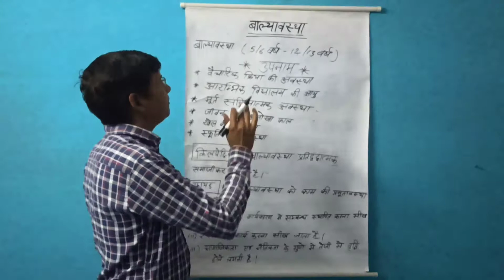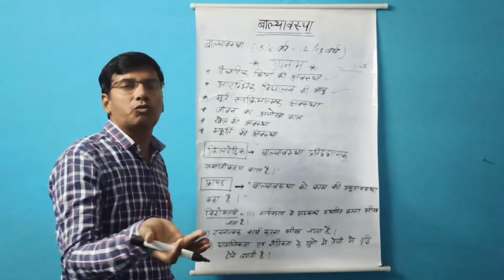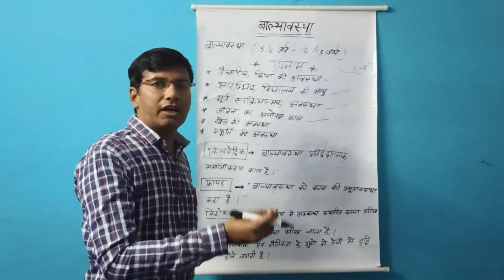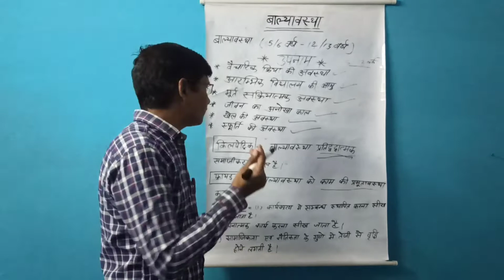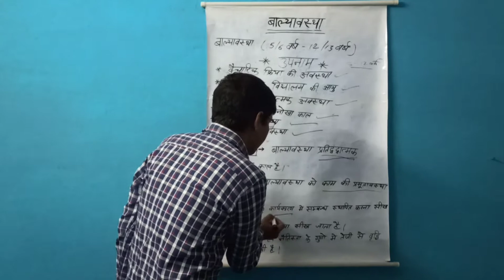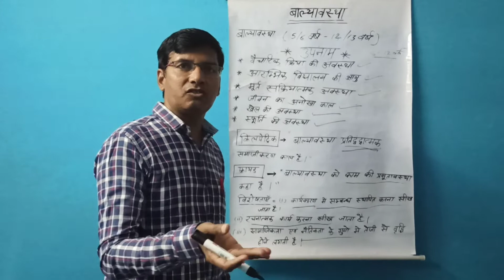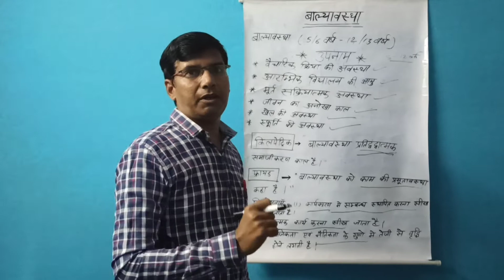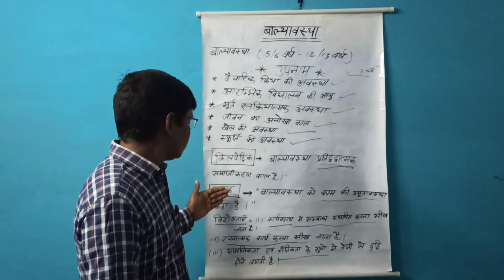BAL BIKAS 02.....Paper 1....B.Ed First Year